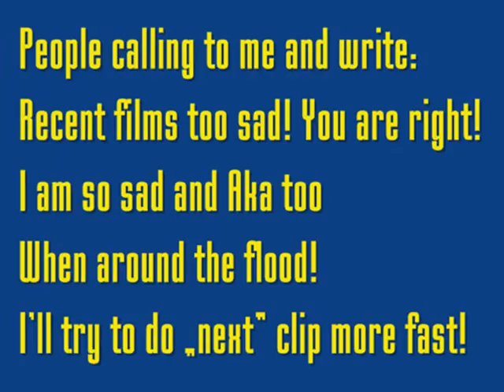0065 *** Stormbringer - music: Deep Purple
Rhodesian ridgeback in clip STORMBRINGER - music Deep Purple